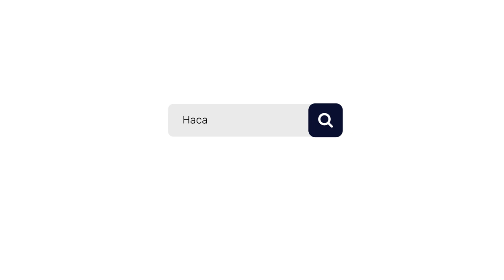ИЛИМДИН ПАЙДАЛАРЫ Максат ажы Токтомушев Нарын обл Ат Башы 03 09 2021